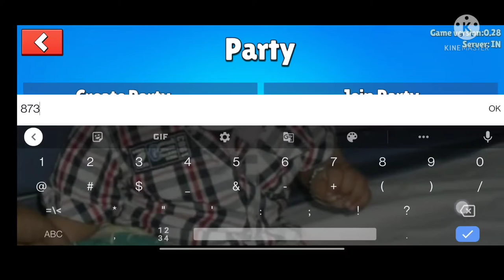Playing 3 rounds in stumble guys